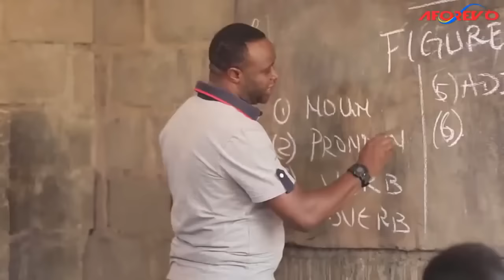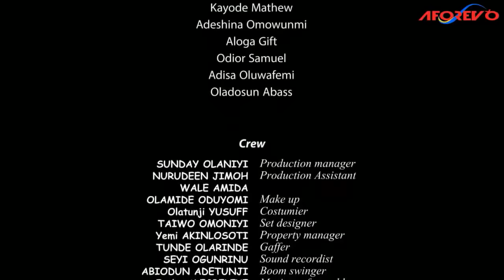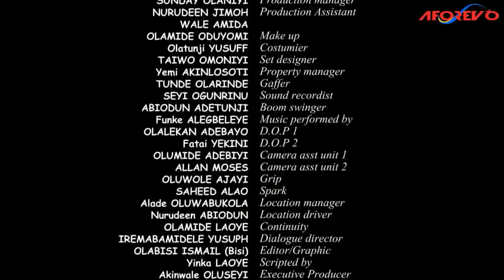IBAJE OMO OLOWO - A Nigerian Yoruba Movie Starring - Lateef Adedimeji, Femi Adebayo, Ronke Odusanya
The Only Child Of A Wealthy Family Has To Be Sent To The Village To Be Tutored For Better Academic Performance Till It Backfires...